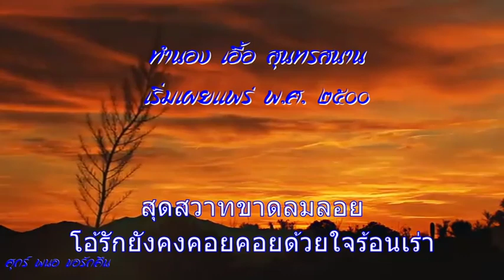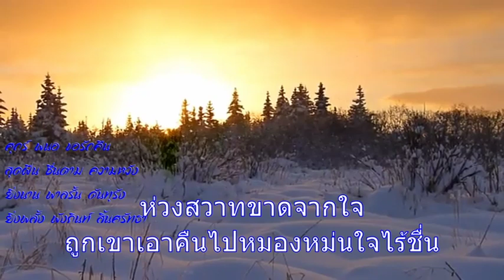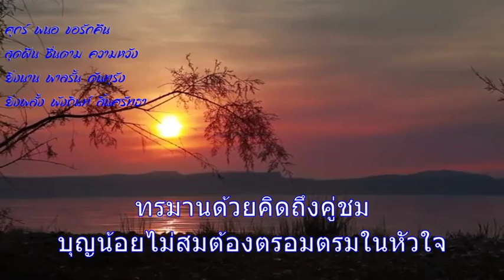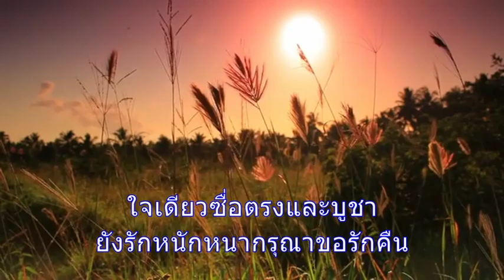ขอรักคืน .. ศุกร์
ศุกร์ พนอ ขอรักคืน
สุดฝืน ชื่นตาม ความหวัง
ยิ่งนาน พาลรั้น ดันทุรัง
ยิ่งพลั้ง พังภินท์ สิ้นศรัทธา